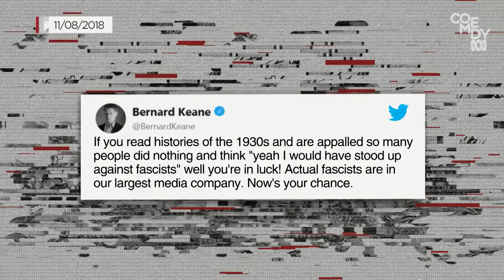Bernard Keane interview - Tonightly With Tom Ballard